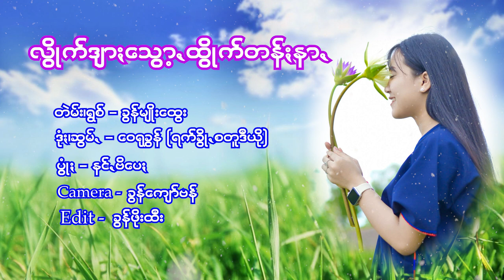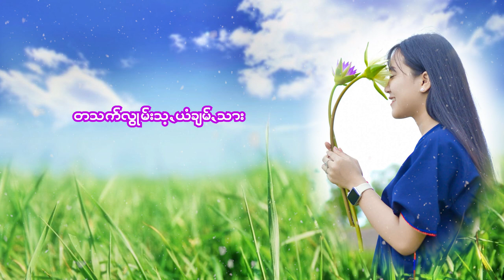Khun Myo Htwe New Soung 2022